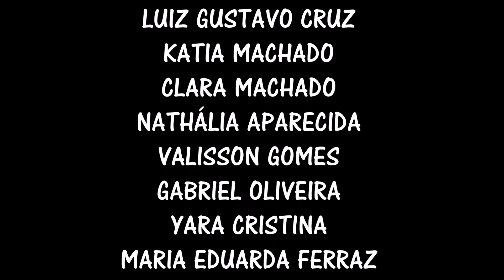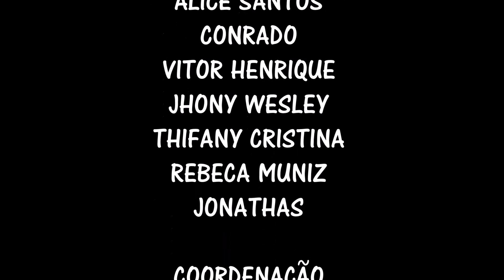PONTOS MIS BRAGANÇA PAULISTA 2018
OFICINA DE ANIMAÇÃO DE RECORTE - PONTOS MIS - COORDENAÇÃO MARTA RUSSO - BRAGANÇA PAULISTA 2018